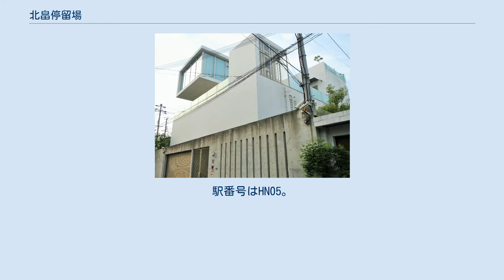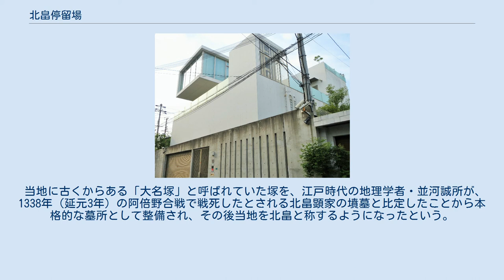北畠停留場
北畠停留場（きたばたけていりゅうじょう）は、大阪府大阪市阿倍野区北畠1丁目7番地先（住吉公園・我孫子道方面）もしくは北畠2丁目3番地先、（天王寺駅前方面）のもと熊野街道路上にある阪堺電気軌道上町線の停留場。
駅番号はHN05。
 この停留場の北方200m程の地点より帝塚山四丁目停留場直前まで、上町線はもと熊野街道上の併用軌道となっているが、この区間は交通量が少なくかつ車道部分が狭隘なため速度も30km/hに制限されており、中心市街地を走ることの多い他の路面電車ではあまり見られない独特の趣となっている。
また、ここから帝塚山三丁目停留場付近までが、いわゆる北畠・帝塚山界隈である。
 道路上にのりば（安全地帯）が、上下線斜向かい（我孫子道停留場方面が北東、天王寺駅前駅方面が南西）に配されている。
丁字路が二つ連続しているために上下ののりばは離れている。
かつては天王寺駅前方面ののりば付近に古風な待合所が設置されていたが、現在は簡易な上屋と椅子に更新された上で若干面積が縮小された。
 当地に古くからある「大名塚」と呼ばれていた塚を、江戸時代の地理学者・並河誠所が、1338年（延元3年）の阿倍野合戦で戦死したとされる北畠顕家の墳墓と比定したことから本格的な墓所として整備され、その後当地を北畠と称するようになったという。
顕家と伝えられる墓は北畠公園（阿倍野区王子町3丁目8番地）内にある。
 K-1 Project